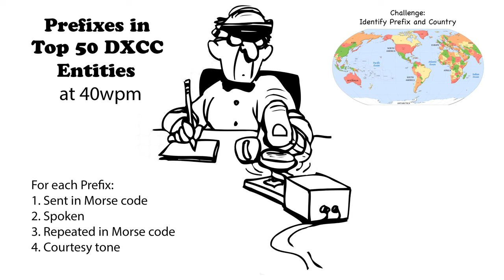Callsign Prefixes in Top 50 DXCC 40wpm